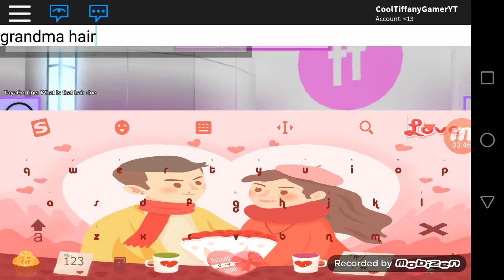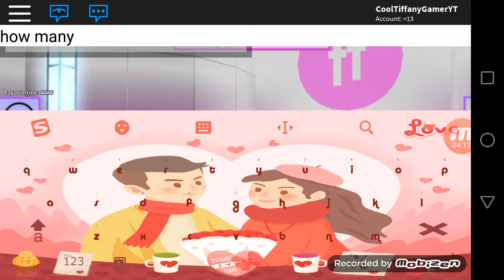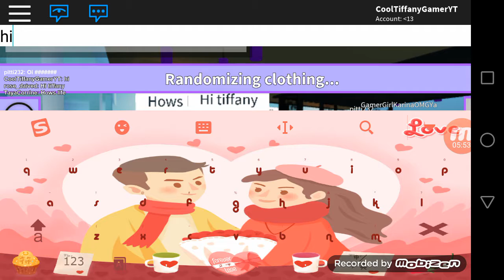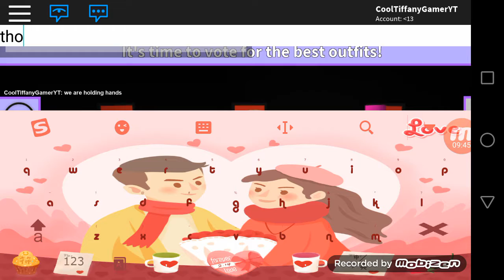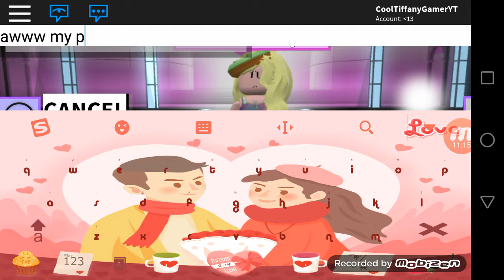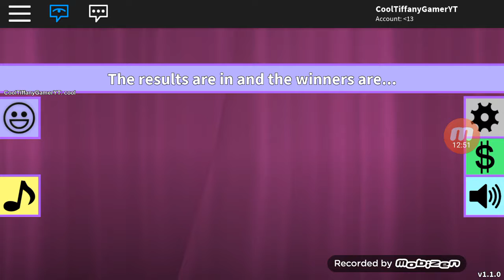Roblox Fashion Frenzy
OMGy new BFF, Rose left me im thos bame!*sobs*I think its because i was first place amd she was last. LOL